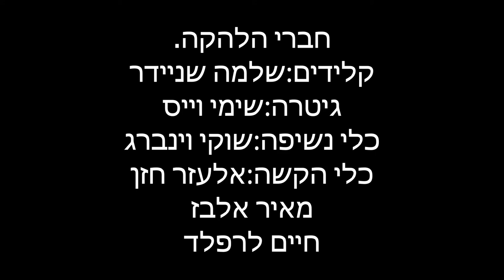מוצ"ש עם נשמה יחד עם אורי רווח והקאוצ'ר משה לנדסמן.והשבוע:הרב ד"ר יקיר קאופמן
במוצ"ש:
תוכנית מלוה מלכה מוצ"ש עם נשמה יחד עם אורי רווח והקאוצ'ר משה לנדסמן.
והשבוע:הרב ד"ר יקיר קאופמן
מנהל נוהלים וסטנדרטים נורלוג במשרד הבריאות.
ויסביר לצופים על חשיבות של ביחד ושיגרה.
לצד הצורך בשמירת המרחק והכללים.
 ארגון החסד בלב אחד שמשמחים חולים. ודואגים לבני המשפחה של חולים ובעלי מוגבלויות..
סיפורי חסד מפי חבר ההנהלה הרב אהרון שטרייכר.
וכמובן המון שירה ונגינה ע"י כלי נשיפה וכלי הקשה של להקת הארגון.
הרב עוז לורי ראש כולל לב אריאל על פיוס בין אחים.לאבא לבן.
גם אחרי עשרות שנים...
תוכנית מלאה ברגש באמונה בחסד ובנתינה..